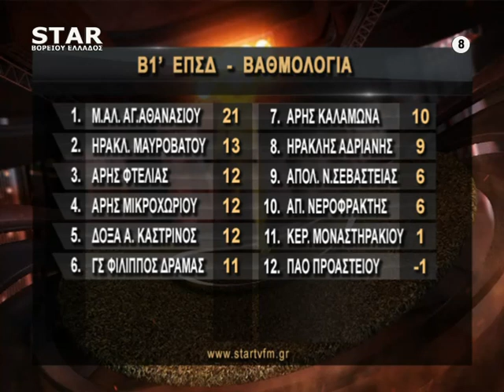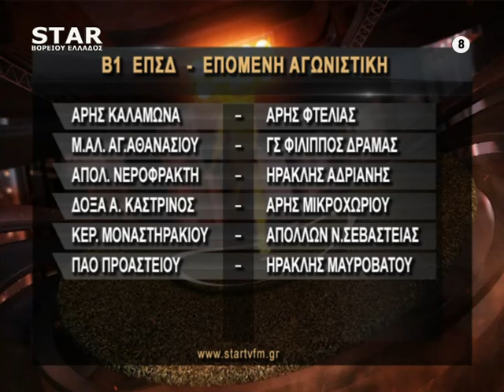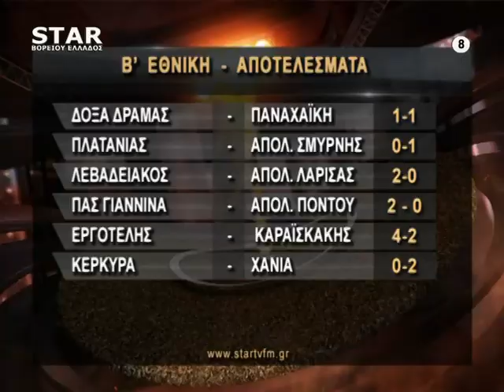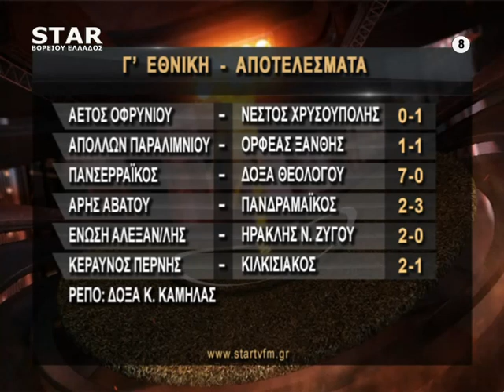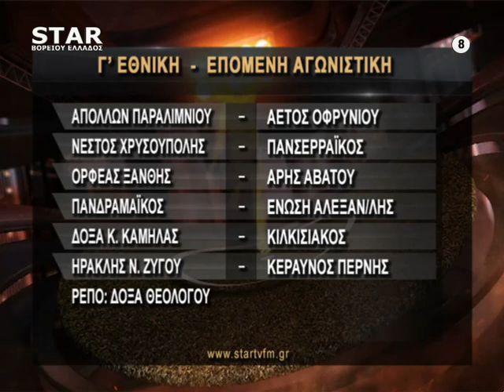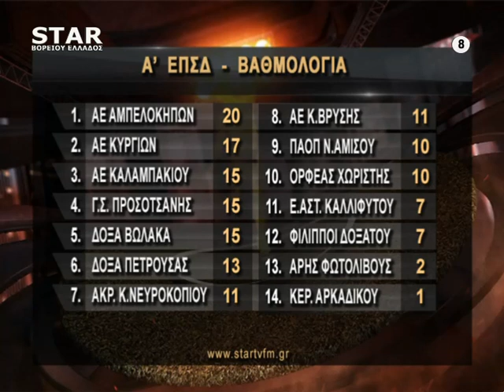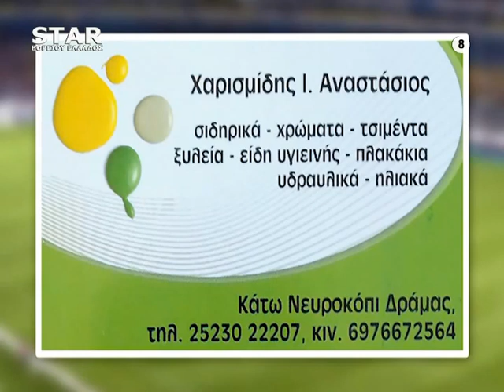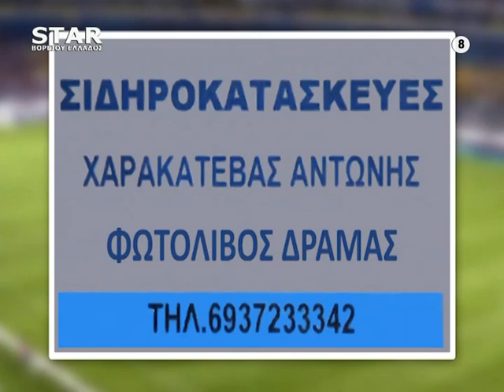Goal & Θέαμα STAR Β. Ελλάδος 18 Νοεμβρίου 2019